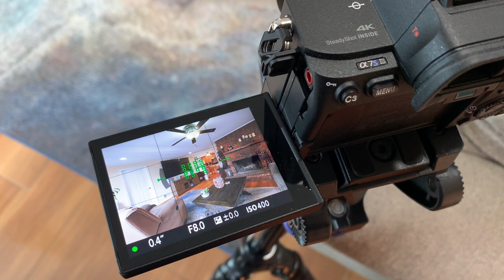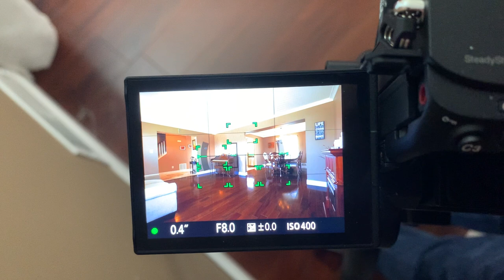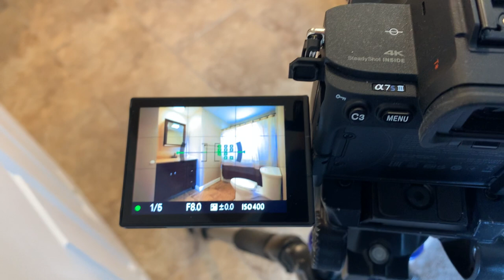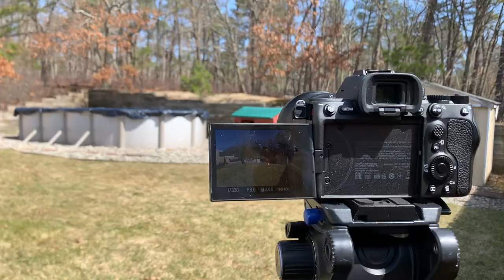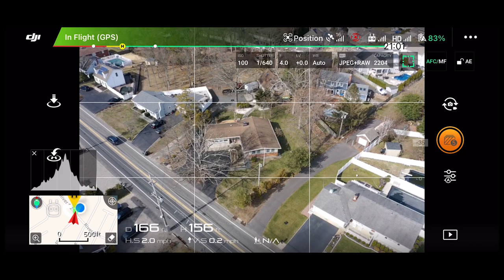Real Estate Photography VLOG: EP 1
A day in the life of a real estate photographer! In this VLOG style video I take you on the road with me and show you what a typical day is like for me out in the field.

▶︎ CONSULT WITH ME DIRECTLY:
Join my Patreon page to gain access to my exclusive Discord group where you can receive consultation on your work or ask me any questions you may have pertaining to real estate photography and also network and learn with other members of the group:

▶︎ MY MAIN FAVORITE GEAR:
Current Favorite Camera for RE Photos AND Videos:
Amazon B&H
My 2nd Favorite Camera:
Amazon B&H
Extra Camera Batteries:
Amazon B&H
Favorite Lens for RE Photos and Videos:
Amazon B&H
2nd Favorite Lens for RE Photos and Videos:
Amazon B&H
Remote Shutter Trigger:
Amazon B&H
Zeiss Circular Polarizer Filter (select the proper thread size for your lens!):
Amazon B&H
Best Laptop for Editing RE Photos and Videos:
Amazon B&H
Tripod for RE Photographers:
Amazon B&H
EZ Leveler for Leveling Tripod Head:
Amazon B&H
Best Gimbal for RE Video:
Amazon B&H
Best Drone for RE Photographers:
Amazon B&H
Great Portable Strobe:
Amazon B&H
Round Head for Strobe:
Amazon B&H

Save $10 with the code "LUMINAR-FRIEND"!

▶︎ GET SOUNDSTRIPE:
Music licensing site that I use for all of my Real Estate and YouTube videos!
My curated playlist of songs for real estate videos on Soundstripe

▶︎ GET QUICKBOOKS SELF-EMPLOYED:
Quickbooks Self-Employed is the best way to track your income, expenses, taxes you owe and the miles you drive for your real estate photography business. I don’t know what I would do without it!